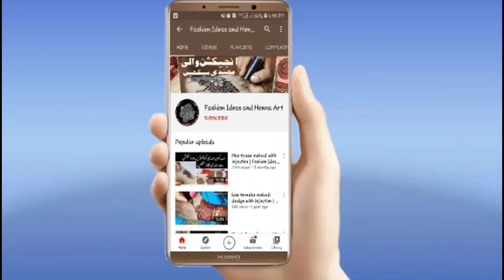Beautiful Latest Heavy Mehndi design